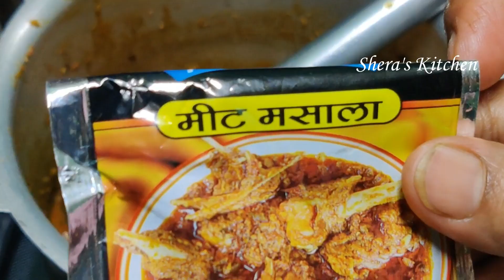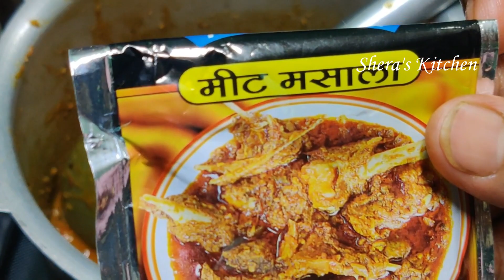सारे तरीके हो जायेगे फेल जब बनाएगे सोयाबाड़ी की शानदार सब्जी मेरे तरीके से || By Shera's Kitchen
soyabadi ki sabji banane ka tarika,soyabadi ki sabji banane ki vidhi,soyabadi ki sabji kaise banaye

Agar apko meri videos achi lagti hai to like aur share kariye.

11 New And Useful Kitchen Tips And Tricks In Hndi By Shera's KItchen ||Tips and Tricks Of 2019

आसान तरीके से कम मेहनत में बिना साँचे के बनाये डिज़ाइनर गुझिया || बनाने विधि सीखे हिंदी में

ढाबा स्टाइल पनीर मसाला कैसे बनाये || पनीर मसाला बनाने की विधि हिंदी में //By Shera's Kitchen